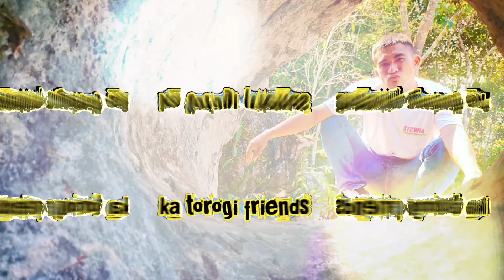Yung akala ko may kasabay ako uuwi😟.byaheng pauwi.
from Bugias Benguet  going home to Nueva Vizcaya,.